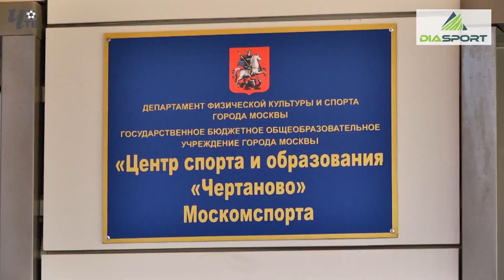Обзор игры. ЦСКА-2007 - "Чертаново"-2007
ЦСКА-2007 - "Чертаново"-2007 - 0 : 3
Летнее Первенство Москвы. Клубная Лига - 2018.
15-й тур. 30 сентября 2018 г. Москва, стадион "Октябрь"